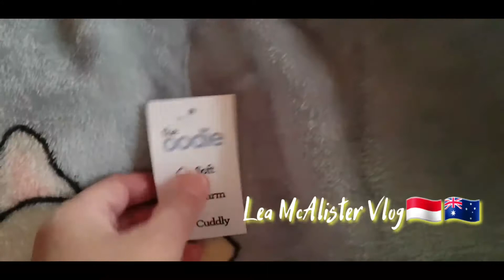THE OODIE REVIEW | Comfy Oodie